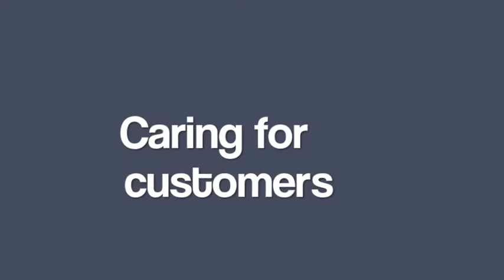Choose the High Street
Residents and visitors to Caerphilly county borough are being encouraged to 'Choose the High Street' as Caerphilly County Borough Council's Town Centre Management team launches a brand new campaign to raise awareness of the uniqueness of what is on offer in each of its town centres.

The initiative will focus on raising awareness of the importance of consumer choice, and work to encourage people to use their local high street more often.

While residents and visitors continue to display support for their local town centres, with reports revealing consistent footfall figures over the summer months in town centres across the county borough during the last two years, this campaign aims to build upon this success, and demonstrate to residents and visitors alike that each town centre has a unique reason for paying it a visit.

During summer 2013 (beginning of May through until end of September), Blackwood in particular saw a marked increase in the number of visitors to the town centre, from 715,229 in summer 2012 to 762,570 in summer 2013.

Cllr Ken James, Cabinet Member for Regeneration said, "We remain committed to keeping our local economies thriving, and this new campaign aims to actively encourage all residents and indeed visitors to our county borough to utilise our unique town centre. I am pleased to see, through the consistent footfall figures, that residents continue to share the council's enthusiasm in supporting local traders and organisations, and the 'Choose the High Street' campaign aims to go one step further to demonstrate to residents and visitors that there are really unique reasons why they should choose to shop in our county borough's town centres".

The Choose the High Street campaign will also actively encourage new businesses to open in the town centres.

Simon and Trish Fowler, owners of Must Have Music and Impact, have recently relocated their business from The Market Place onto Blackwood High Street.

Simon explains, "He at Must Have Music we are proud to be part of the Choose the High Street campaign. We have been working with Caerphilly council for the past few years, and have found that being part of their previous campaigns was very successful -- talking to the general public and relating to them how important it is to shop locally".

"Having been established since May 2003, visitors to Must Have Music can soak up the friendly atmosphere, where we will always offer our customers genuine advice. It is our natural interest to make all of our customers welcome and provide them with a fantastic time while visiting us instore", he added.

Caerphilly County Borough Council also offers an online resource for budding entrepreneurs and traders -- the Retail Property Index -- which is an in-depth database for all vacant business premises in Bargoed, Blackwood, Caerphilly, Risca and Ystrad Mynach town centres. The online resource includes pictures of each property, along with listings of whether the property is available for lease or sale and the details of the property agent.

Cllr Ken James continued, "Anyone with aspirations of starting up a business here in Caerphilly county borough should look no further than this excellent online resource. The Retail Property Index is a great way to check out what premises are available and find the perfect location in a quick, convenient way".

The Retail Property Index can be found and the site also includes a handy search function that allows users to search for properties by location, town, lease or sale.

For further information on the 'Choose the High Street' campaign call the council's Town Centre Management team on 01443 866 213.